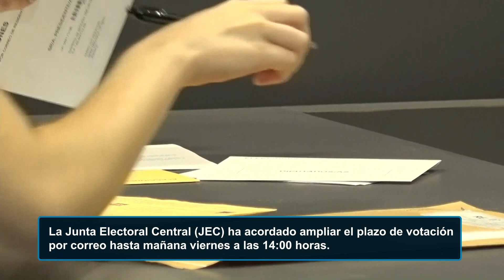El plazo para votar por correo se amplía hasta las 14 horas del viernes